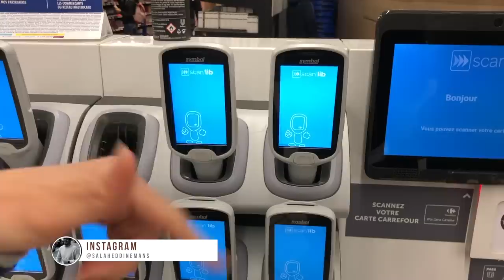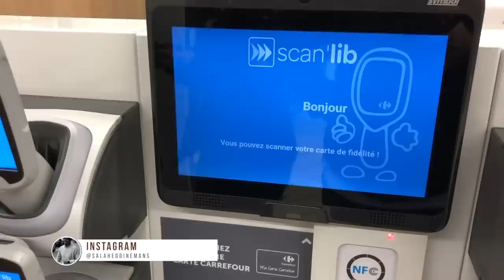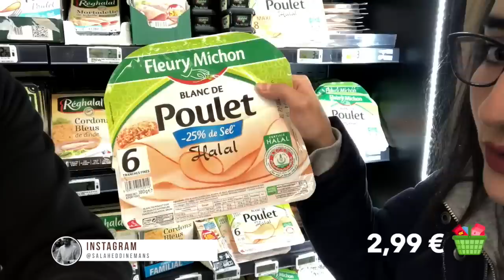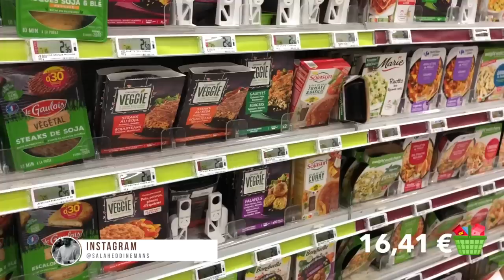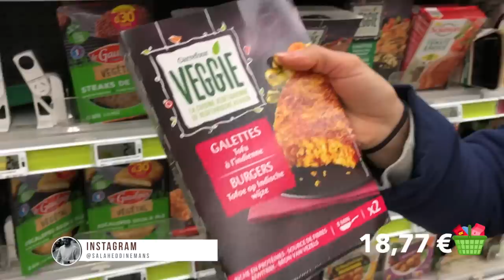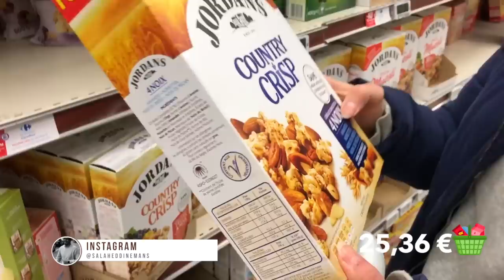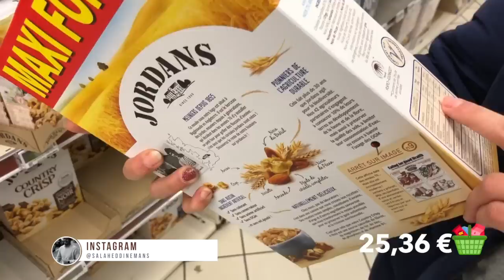أجي تشوف معنا شحال خسرنا في سوبر ماركت، أرخص مصادر البروتين 🔥